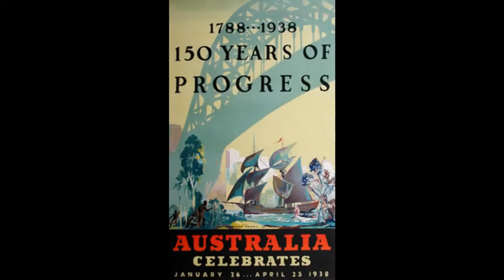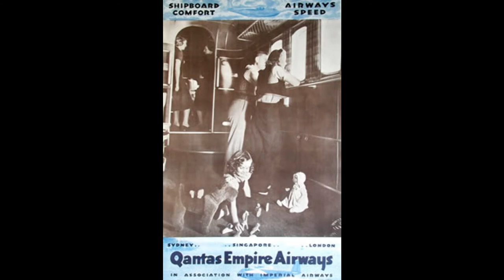Early Australian Photos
I've compiled a small selection of early Australian photos, posters and photo cards. Compiled By John Boom 2015.